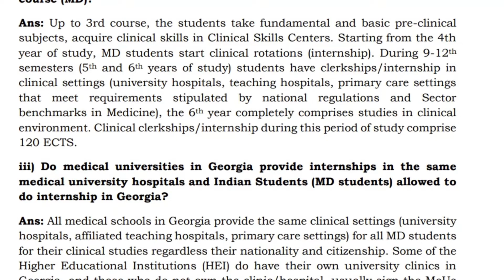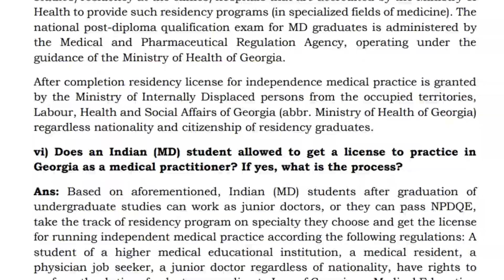Revised Advisory MBBS In Georgia ~ Embassy of India Yerevan ~ MBBS VALID NOT VALID NMC GUIDLINES ??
REVISED ADVISORY TO INDIAN STUDENTS
SEEKING ADMISSION IN MEDICAL STUDIES IN GEORGIA
Embassy of India Yerevan